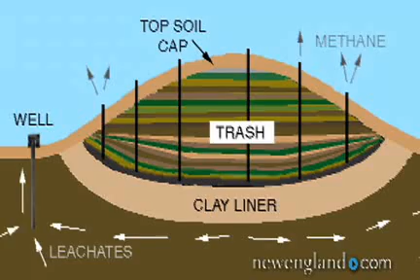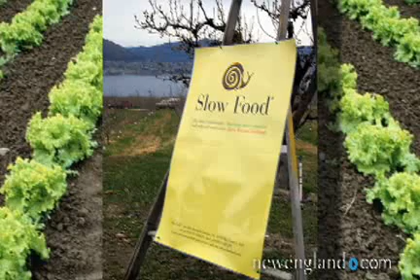Tom Kelly, Powering UNH with Garbage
UNH is powered with garbage.  New Hampshire's University serves as model for sustainability -- serving our food, environment, business and cultural needs.  Check it out.